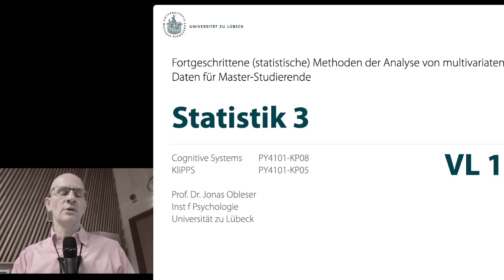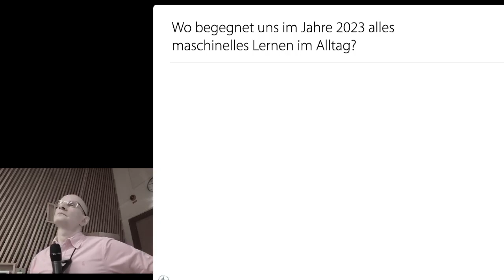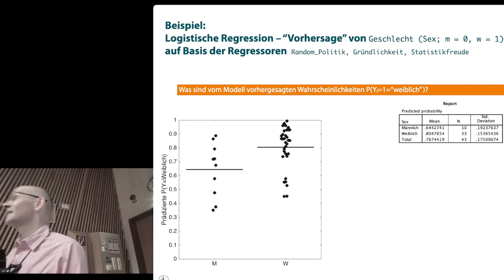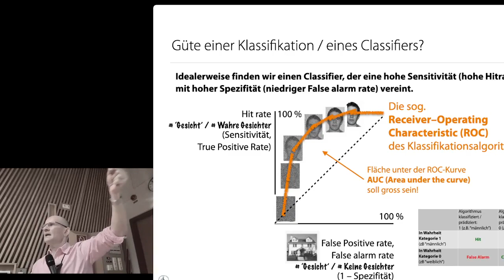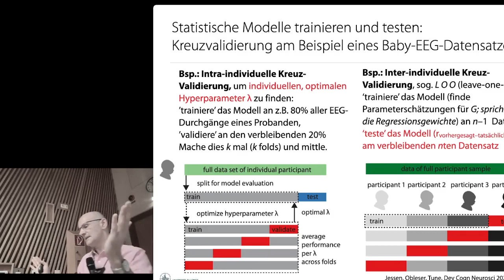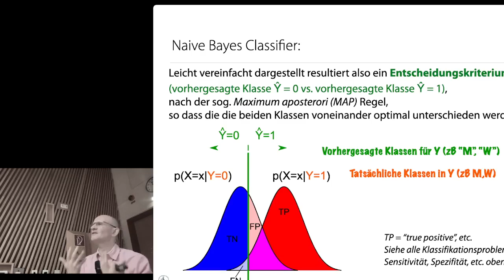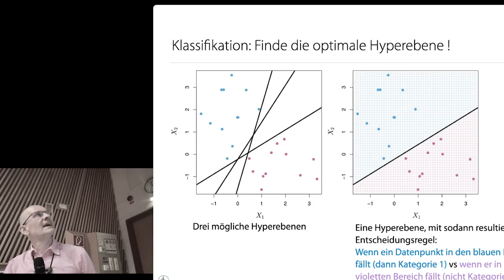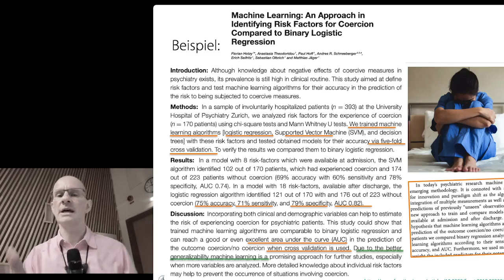Stats 3 — Lecture 11: Supervised Machine Learning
Main topics today:
-- Basic ideas of supervised learning, with focus on logistic regression revisited and classification
-- Classification: signal detection basics;  cross-validation
-- Other classifier examples: Naive Bayes, Support Vector Machine
-- Outlook: The big picture of supervised learning, with very (!) brief glimpse at Autoencoders and Transformers

(sorry for the slide window being slightly cropped off in the image)

NOTE: Lecture 10 in the series (on SEM continued; factor analysis) is missing due to a technical error. Please see my SEM/FA videos 9--1 in the older lecture series “Multivariate Statistik” instead.